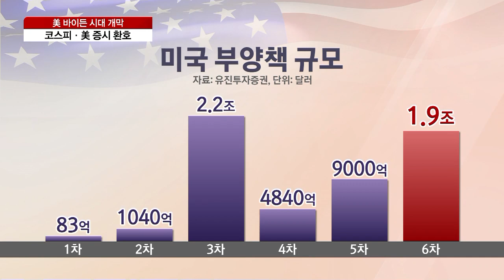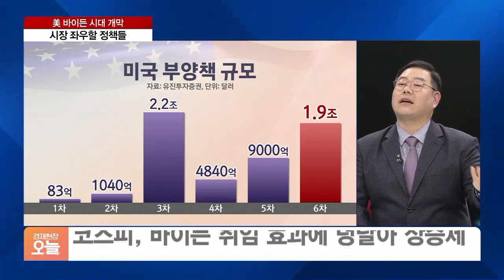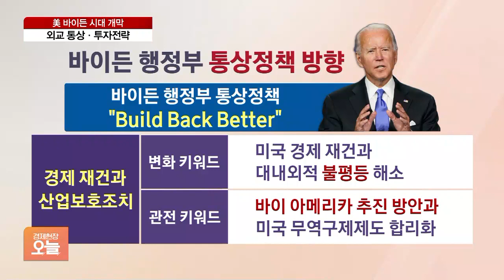[집중진단] 바이든 취임, 코스피 덩달아 상승세…친환경 기업 수혜 예상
■ 경제현장 오늘 '집중진단' - 강인수 숙명여대 경제학과 교수, 송재경 흥국증권 리서치센터장

제46대 미국 대통령 조 바이든이 취임했습니다. 취임사에선 통합과 동맹 복원 등이 강조됐는데요. 미국 증시도 새로운 대통령 시대에 일제히 환호했습니다. 나스닥은 역대 미국 대통령 취임일 사상 최고의 상승률을 기록했습니다. 바이든의 경제 재건, 어떻게 이뤄질까요. 외교통상 정책에 따른 우리 대응과 투자 전략도 살펴보죠.